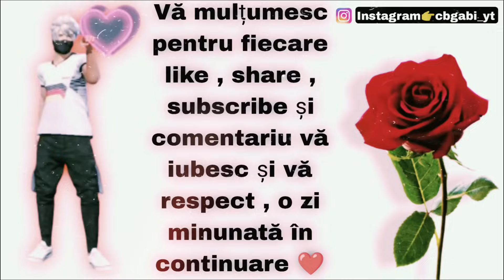Am făcut LV 85 Mi-a picat ceva permanent în sfârșit 😍